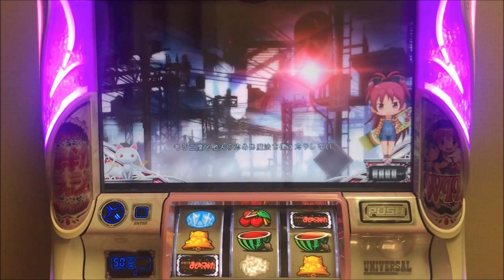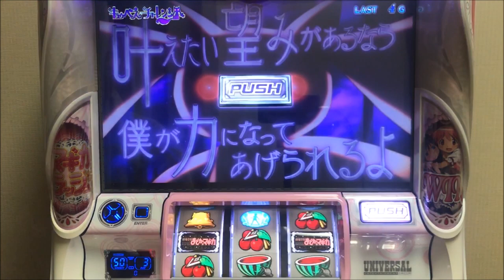【まどマギ2】キュゥべえチャレンジ！縁起の良い動画です。清らかな気持ちで御覧くださいませ(笑) スロット「魔法少女まどか☆マギカ2」まど2 開運動画 叶えたい望みがあるなら僕が力になってあげられるよ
パチスロ「魔法少女まどかマギカ2」

気になる所やご意見、ご感想などございましたら気兼ねなくコメント下さい。応援よろしくお願い致しますm(_ _)m

Twitterやってますので、そちらでも絡んで下さい